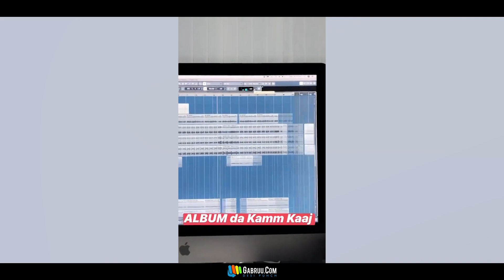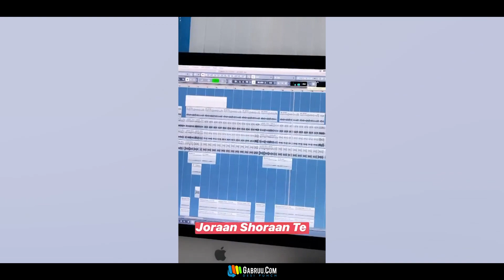Himmat Sandhu (The Album) | New Punjabi Song Update | Vair Song | Dil Todan Walya Nu Song | Gabruu